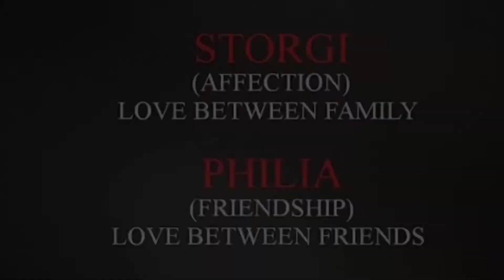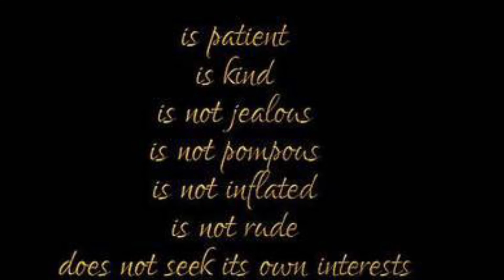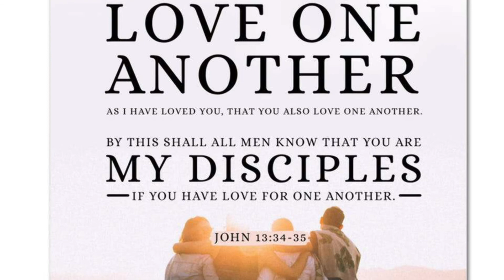Proverbs - Lesson 52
Deficient Love
Proverbs 16:1-10

Good morning!! I am so happy to share a few wonderful clips about love and how easy it isn’t be deficient by the late Sister Nona Freeman.

We’re going to be talking about friends and enemies today, so buckle up and let’s go!

Have a very blessed day,

💕Sister Darla